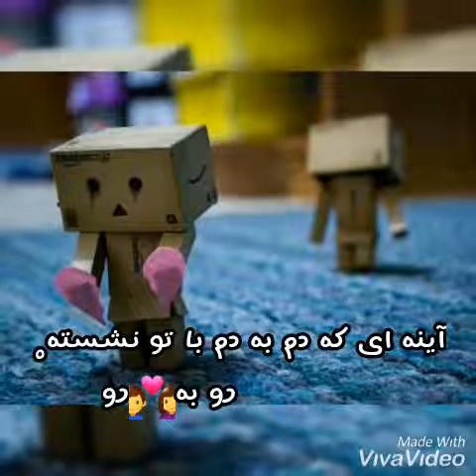Nasrat parsa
Edit and making picture by kaihan Ayan